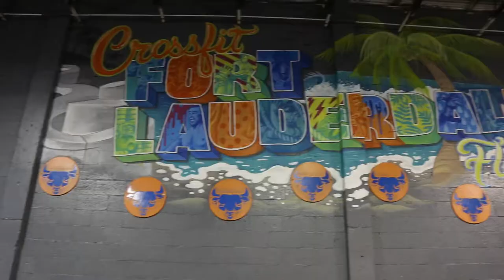Crossfit Fort Lauderdale Time-lapse Mural Video "Blood, Sweat and Tears"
Time-lapse video of the mural at CrossFit Fort Lauderdale Powered by Muscle Farm. Process 24 hrs in a span of a week. Thanks to BLEUBIRD for the dopest track and the awesome video skills of Arianne Feldmiller